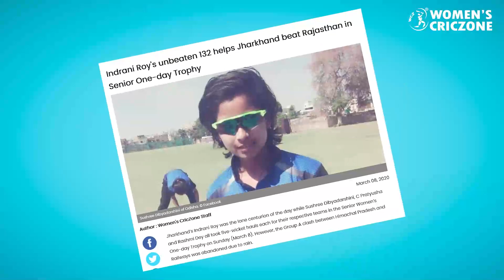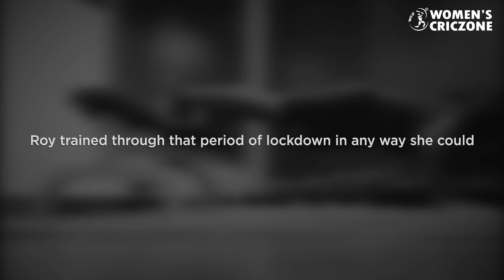Impactful INDRANI ROY's journey to the TOP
From dominating age group cricket to her maiden call up, Indrani Roy has made rapid strides in her cricketing career so far 🔥

Watch the story of Indrani Roy who tried to make the most of every opportunity on her purse to play for India 🏏